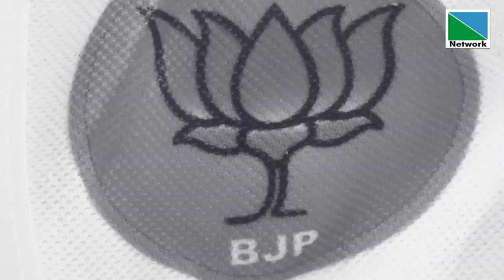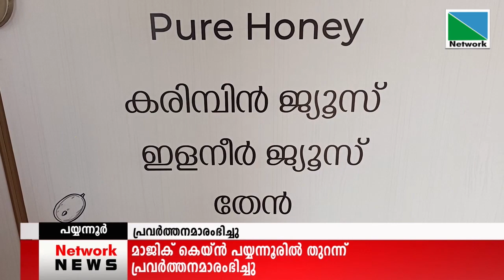15 MARCH 2021